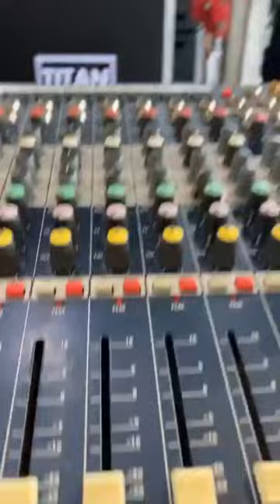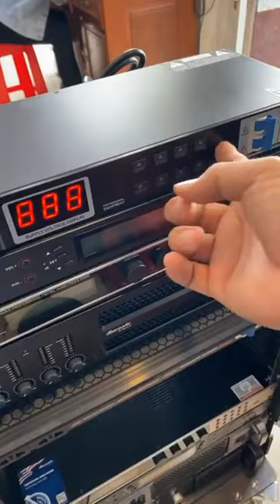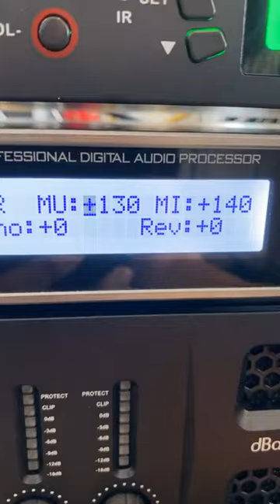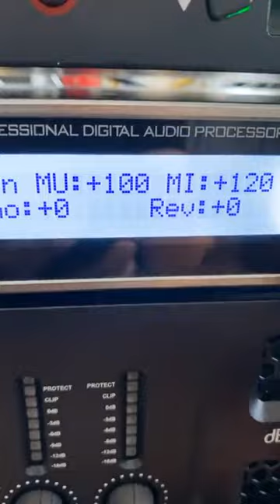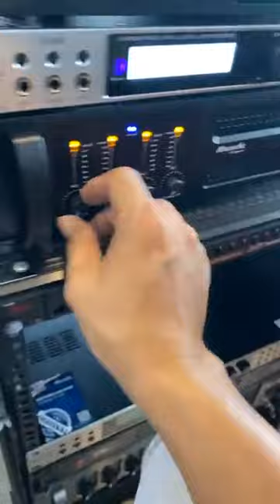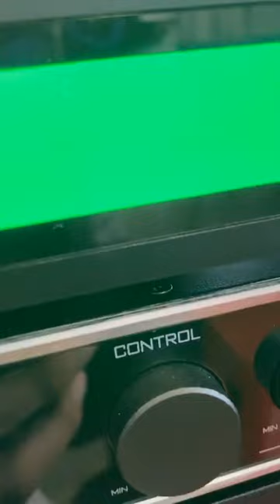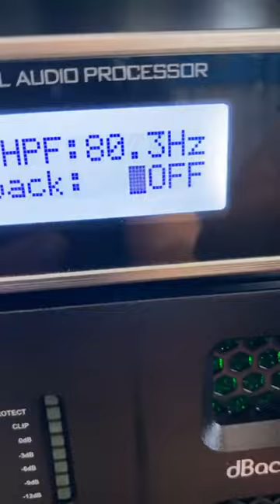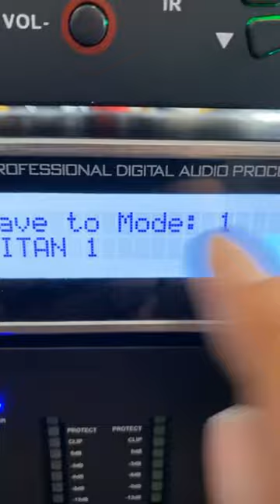HƯỚNG DẨN CÂU DÂY DẮT CONTRONLER S690 LÀM ECHO NGOÀI ĐƠN GIẢN